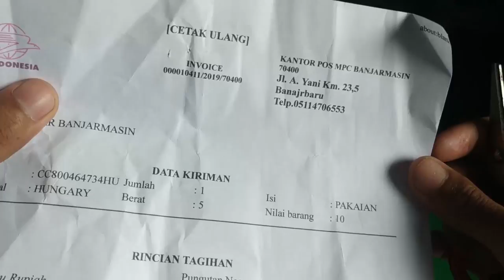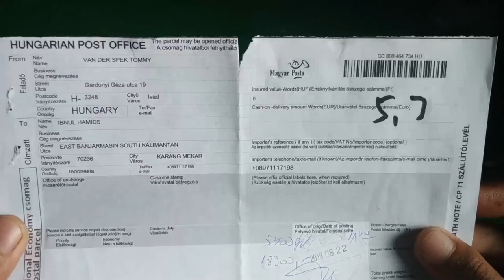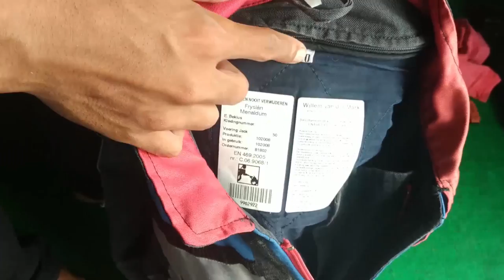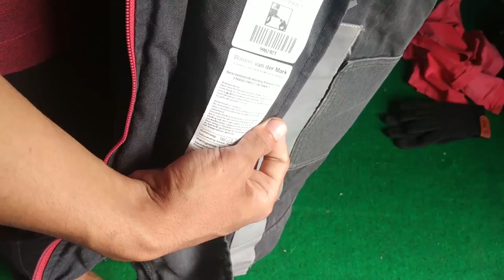dapat paket kiriman dari luar negri | baju pemadam + helm